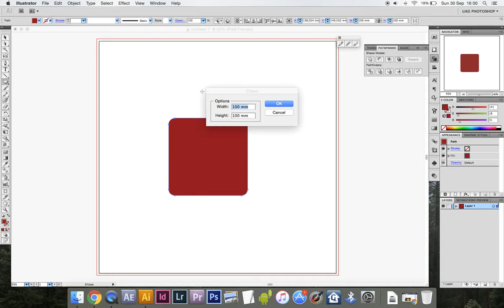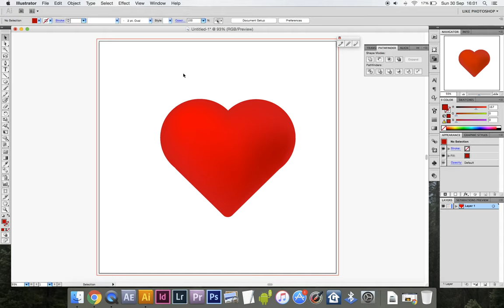Disegnare un cuore perfetto con le forme geometriche | Illustrator tutorial come disegnare un cuore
Cari appassionati di grafica e design,

Nel nostro ultimo tutorial di Illustrator, vi mostreremo come disegnare un cuore perfetto utilizzando forme geometriche. Questo è un ottimo esercizio per chiunque voglia migliorare le proprie abilità di disegno vettoriale e creare un cuore impeccabile con linee pulite e simmetria perfetta.

Durante questo tutorial, vi guideremo passo dopo passo nell'utilizzo degli strumenti di Illustrator per creare il vostro cuore geometrico. Imparerete a combinare forme di base come cerchi e rettangoli per ottenere la forma desiderata e a regolare le proporzioni per una simmetria impeccabile.

Il nostro obiettivo è insegnarvi come sfruttare al meglio gli strumenti di Illustrator per ottenere risultati sorprendenti e perfezionare le vostre abilità di disegno digitale. Disegnare un cuore perfetto è solo l'inizio di ciò che potrete creare con questo software potente e versatile.

Unitevi a noi in questo entusiasmante viaggio creativo e scoprite quanto sia gratificante creare opere d'arte vettoriale di alta qualità.

Siamo qui per aiutarvi a sviluppare le vostre competenze artistiche e a esprimere la vostra creatività. Iniziamo subito!

Oggi disegnamo un cuore perfetto con Illustrator, a partire da un quadrato e due cerchi di uguale diametro. Qui trovi il file di Illustrator col progetto:

Disegnare un cuore perfetto con le forme geometriche è possibile e facilissimo, ti mostro come fare in pochissimi step! In questo illustrator tutorial impariamo come disegnare un cuore!

Idea perfetta per San Valentino, non credi?